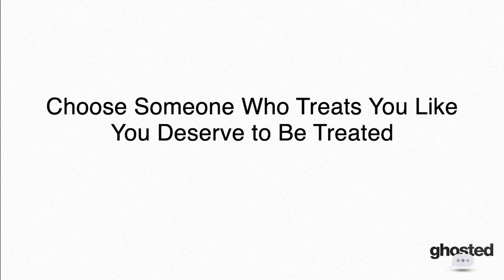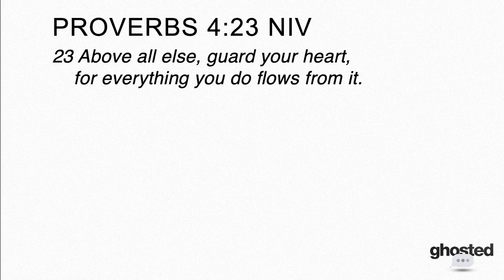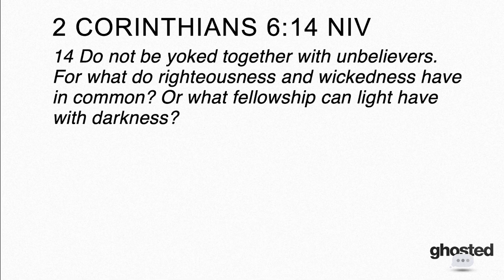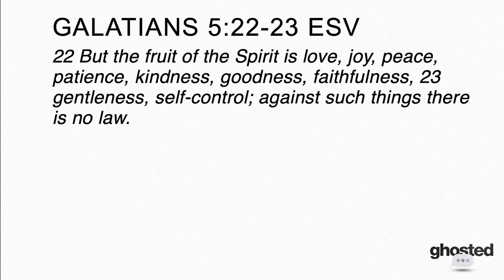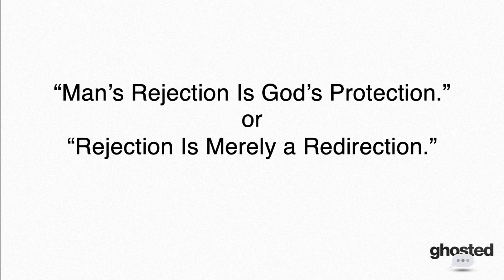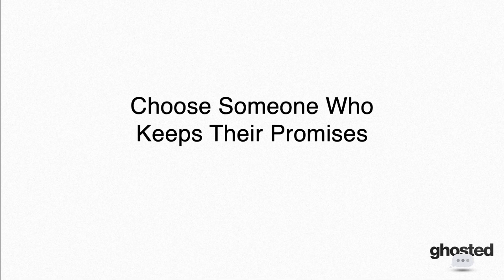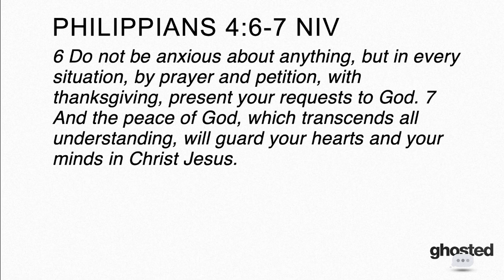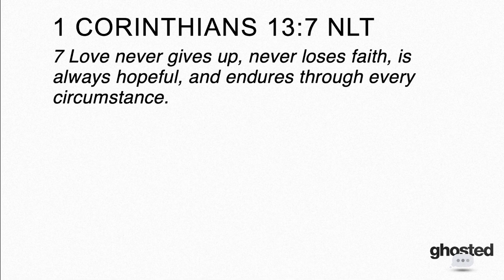Relationships | Ghosted | Melissa Cardona